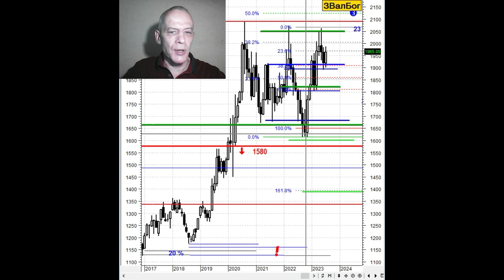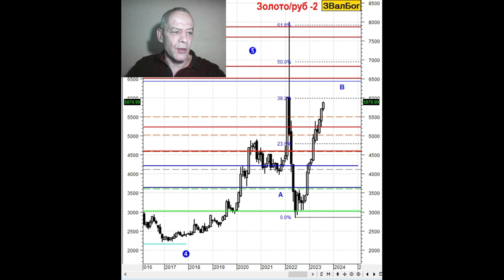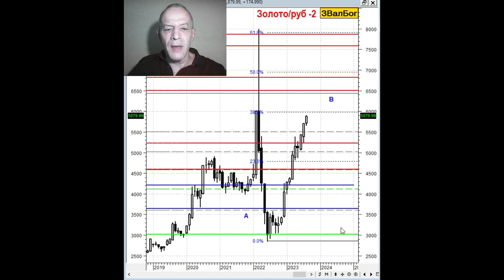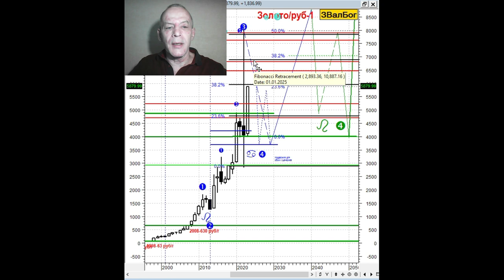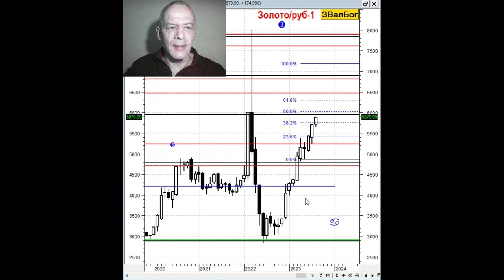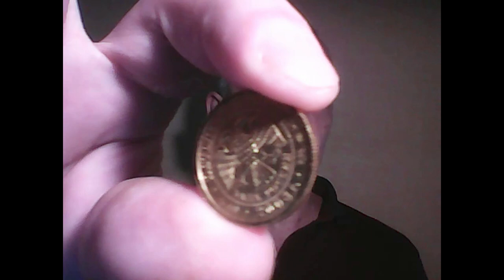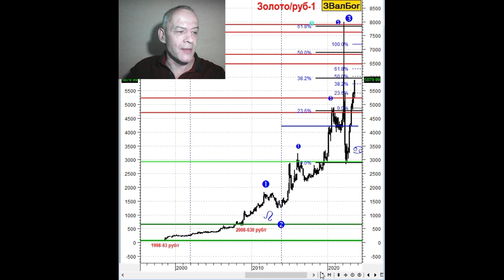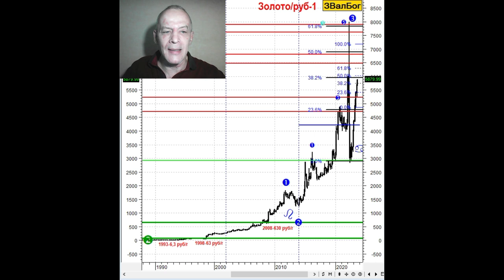Ч.4 - Золото-Доллар-Рубль. Объединённый состав портфеля. Август 2023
00:00:00 - Объединённая позиция золото-доллар и золото-рубль. Комментарии о размере долгосрочных позиций.
00:16:45 - Корректировка среднесрочного прогноза золото-рубль.
00:20:20 - Адаптация управления позиций в золоте, для тех, кто находится полностью в  рубле.
00:52:25 - О возможности деноминации рубля и введении золотого стандарта.
01:12:25 - Как может измениться анализ российских и валютных рынков, если произойдёт введение золотого стандарта?
01:15:00 - Анонс следующего ролика.

Публикации  в Дзен:

1. Графики к ролику "Ч.4 Золото-Доллар-Рубль. Чего в портфеле больше? август 2023"

 Ссылки на упоминаемые  ролики:

4. «Золото прогноз 15-20лет. Экономика России выросла на 20%, кризис на Западе будет ещё 40-60 лет»

ВСЁ, ЧТО СКАЗАНО В ЭТОМ РОЛИКЕ, НЕ ЯВЛЯЕТСЯ РЕКОМЕНДАЦИЕЙ ИЛИ ПОБУЖДЕНИЕМ К ДЕЙСТВИЯМ. И, ЯВЛЯЕТСЯ ТОЛЬКО ЛИЧНЫМ МНЕНИЕМ АВТОРА.